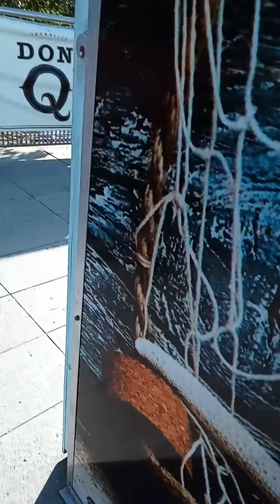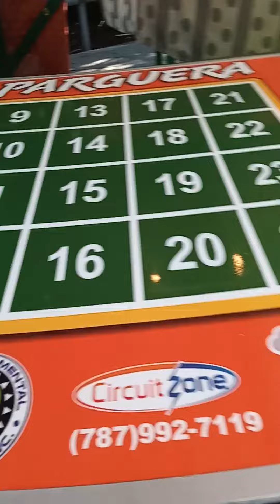nos colamos para la parguera .